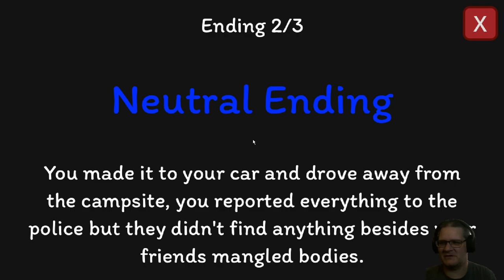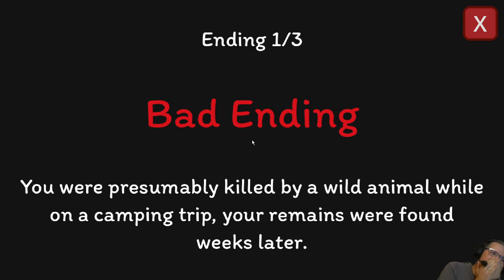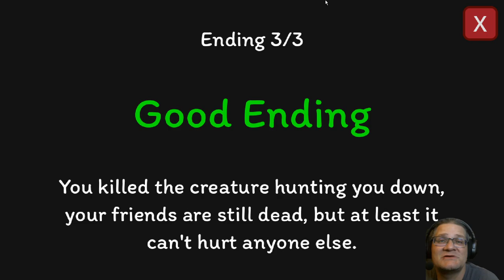Camping Trip (all 3 endings) - the great outdoors is overrated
In Camping Trip you re meeting your friends in the woods to do a little camping but something is doing some hunting.